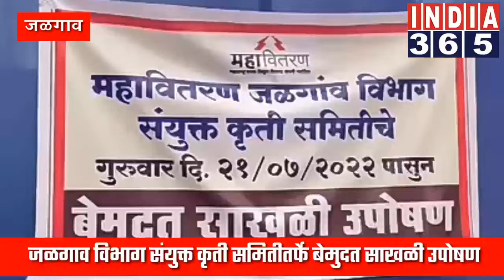जळगाव विभाग संयुक्त कृती समितीतर्फे विविध मागण्यासाठी बेमुदत साखळी उपोषण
जळगाव विभागातील महावितरणच्या तांत्रिक कामगारांना लागणारे सुरक्षा साहित्य कंपनीकडून देण्यात येत नसून त्यांच्यावर ग्राहकांकडील थकबाकी वसुलीची सक्ती करण्यात येत असल्याच्या विरोधात संयुक्त कृती समितीतर्फे बेमुदत साखळी उपोषणास प्रारंभ करण्यात आला आहे.  प्रशासनाने या आंदोलनाची तात्काळ दखल घेतली नाही तर स्टूल डाऊन आंदोलन पुकारण्यात येईल असा इशारा यावेळी देण्यात आला.

महावितरणच्या ग्राहकांना दर्जेदार सेवा उपलब्ध करून देण्यासाठी तांत्रिक कामगारांना लागणारे मटेरियल, टूल किट ,मिटर, फेज तर व मेंटेनन्ससाठी लागणारे सर्व साहित्य प्रशासनामार्फत न पुरवल्या गेल्यामुळे वारंवार सुरळीत विज पुरवठा ग्राहकांना देऊ शकत नाही.  एकंदरीत वरील परिस्थितीमुळे कामगाराना एकच काम करण्यासाठी वारंवार वेळ खर्ची करावे लागत आहे. तरी तांत्रिक कामगारांना ग्राहकांचा रोषाला समोरे जावे लागत आहे. तरी पर्यायाने जनमानसात कंपनीची प्रतिमा मलिन होत असून कंपनीचे आर्थिक नुकसान होत आहे. सादर प्रत्येक कामासाठी कंपनीने एजन्स्या नेमल्या असून त्यामार्फत कुठलेही काम केले जात नसून ही सर्व कामे पर्यायाने तांत्रिक कामगारांना करावे लागत आहे. ग्राहकांची थकबाकी वसुली करण्यासाठी तांत्रिक कामगारांना पुरेसा वेळ देऊ शकत नाही तसेच वसुली पूर्ण न झाल्यामुळे  तांत्रिक कामगारांना दांडात्मक कारवाईला समोरे जावं लागत आहे तसा पत्र व्यवहार तांत्रिक कामगारांना देण्यात येत आहे. एकंदरीत एकतर्फी कारवाईचा बडगा तांत्रिक कामगारांवर उगरला जात आहे जोपर्यंत तांत्रिक कामगारांवरील पत्र व्यवहार मागे घेतला जात नाही व सुरक्षा साधने व मटेरियल साहित्य मेटेनन्सचे उपलब्ध करून दिले जात नाही तो पर्यंत अंदोलन सुरु ठेवण्याचा पवित्रा जळगाव विभागातील संयुक्त कृती समितीचा माध्यमातून निर्णय घेण्यात आला आहे. या आंदोलनात वर्कर्स फेडरेशन सर्कल अध्यक्ष दिनेश बडगुजर, सुशील पवार, महेश बारी   आदी सहभागी झाले आहेत.